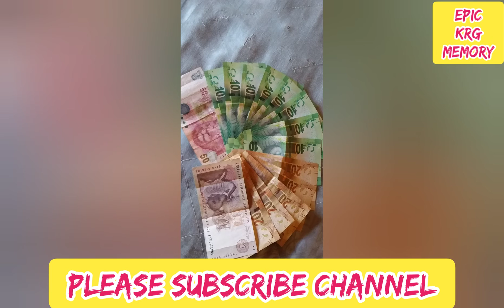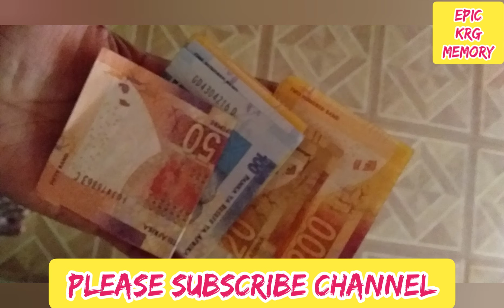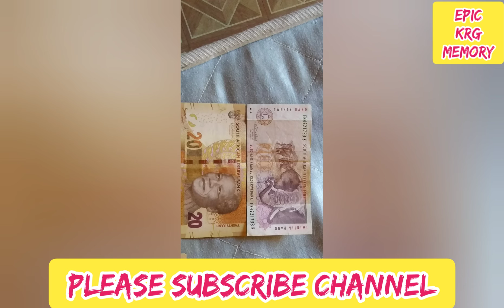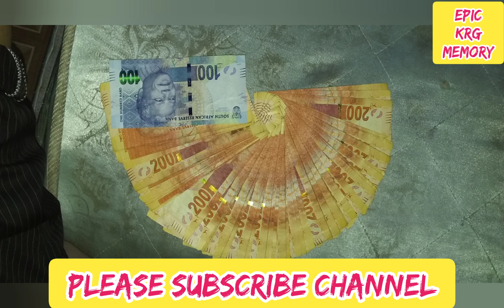pardesi chadai farki aau... चाडैं फर्की आउ पर्देशी ...March 17, 2021